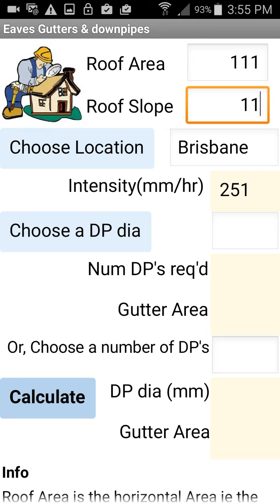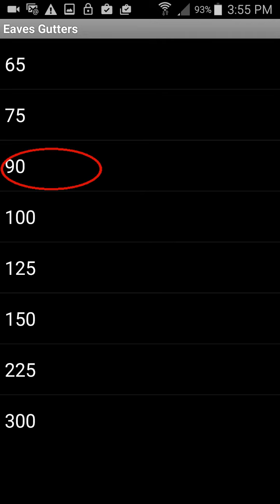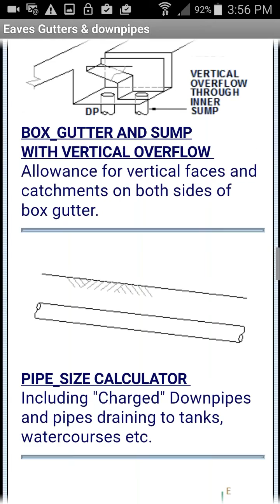Eaves Gutter and Downpipe calculator for android.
Description of a phone app that will calculate the size and number of down pipes/spouts, and the size of eaves gutters, for any size roof.